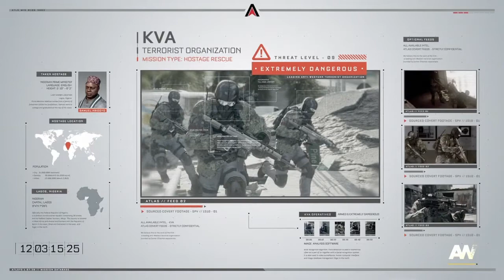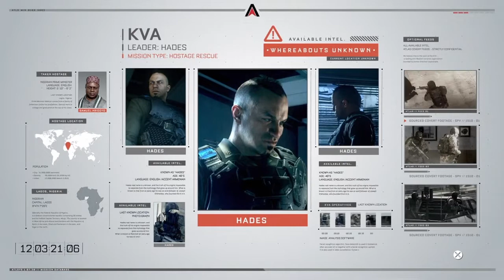CALL OF DUTY ADVANCED WARFARE #2 | ATLAS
Voici le deuxième épisode du let's play sur la Campagne de Call of Duty Advanced Warfare.
Au niveau du rythme de diffusion, je vous donne rendez-vous tous les Mardis et Vendredis pour suivre cette nouvelle histoire.

Mes consoles

Si tu veux m'ajouter sur ces consoles mes ID sont :
- PSN ( PS3 et PS4 ) : MEGAFANTA
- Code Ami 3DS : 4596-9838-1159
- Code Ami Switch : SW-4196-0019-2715